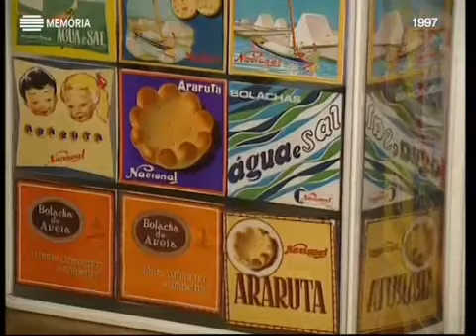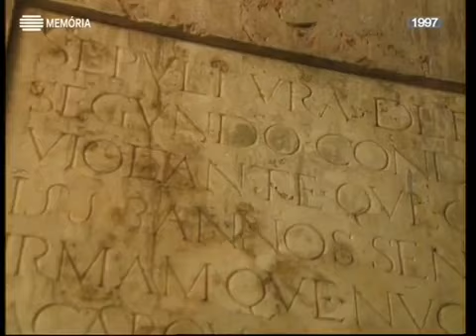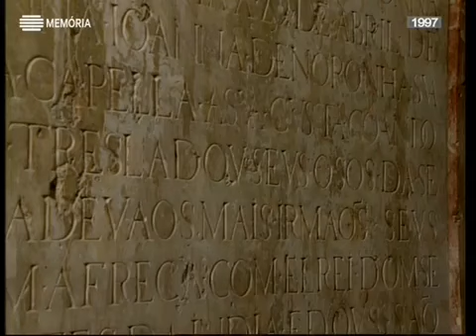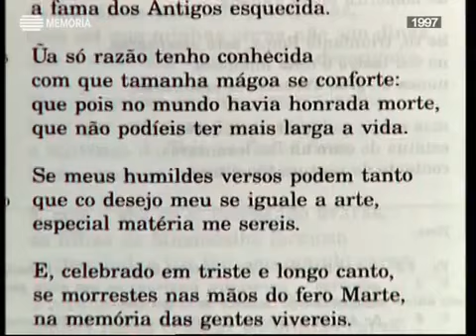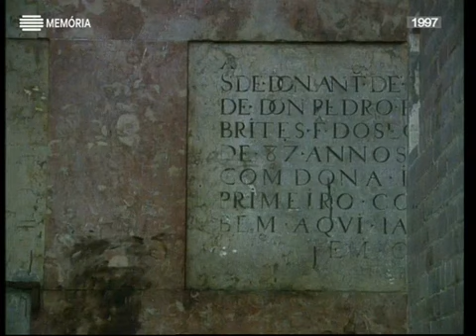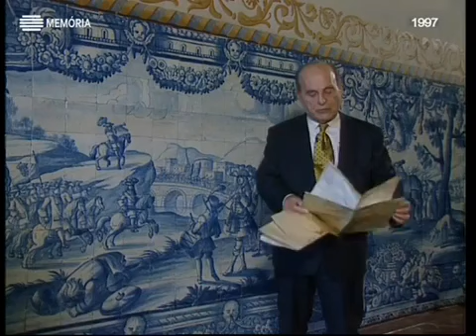Horizontes da Memória, As Jóias Mal Paradas, Lisboa Oriental, 1997